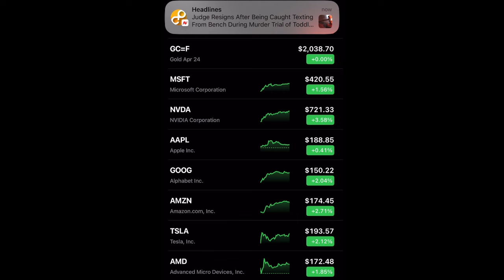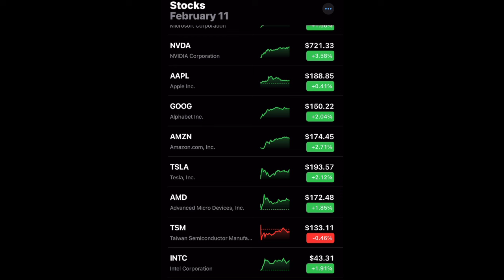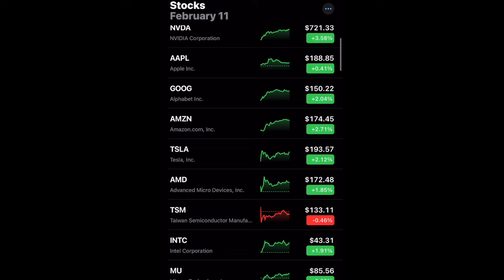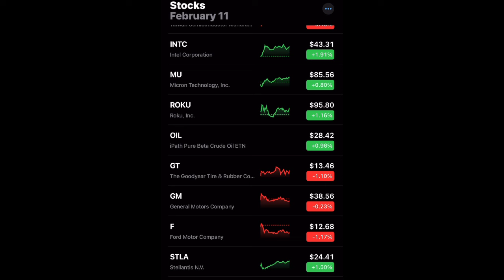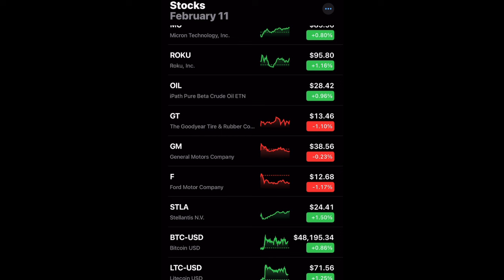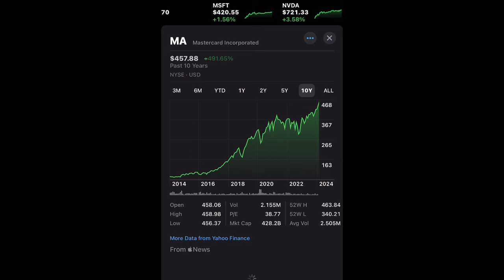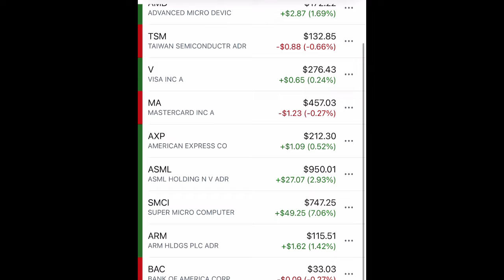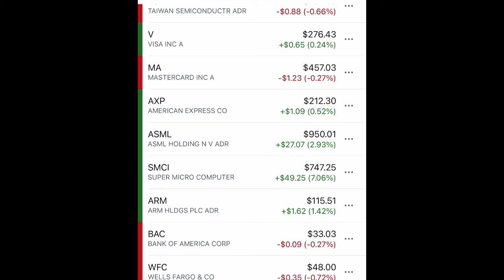AI stocks to the moon!